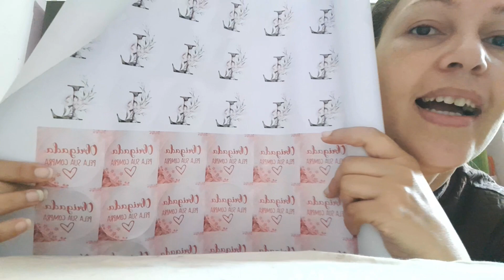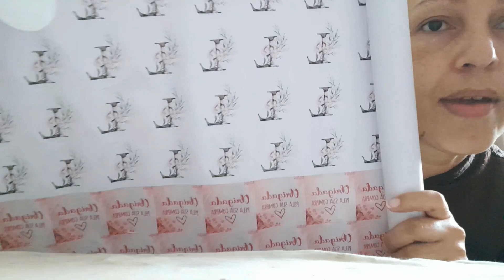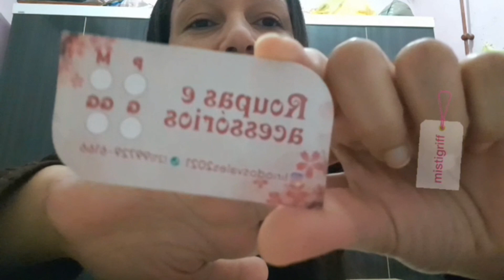NOVIDADE NA LOJA ONLINE LÍRIO DOS VALES 2021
OI, GENTEEE!
NESSE VÍDEO EU FALO DAS OUTRAS NOVIDADE QUE ESTAVA PARA CHEGAR NA LOJA.

FALO SOBRE EMPREENDEDORISMO
FALO SOBRE SONHO E CONQUISTAS.

PÁGINA DA LOJA NO FACEBOOK LOJA LÍRIO DOS VALES 2021

TAMBÉM VENDO NATURA
LINK DO MEU ESPAÇO DIGITAL NATURA

INSTAGRAM DA CONSULTORIA NATURA
PEÇA JÁ A SUA MAQUININHA SUMUP ⬇️
Oferta imperdível: sua 1ª maquininha SumUp tem desconto e outras vantagens exclusivas! Peça já
.VOU DEIXAR AQUI O CONTATO DA GRÁFICA
QUE FEZ AS MINHAS TAG E ADESIVOS: